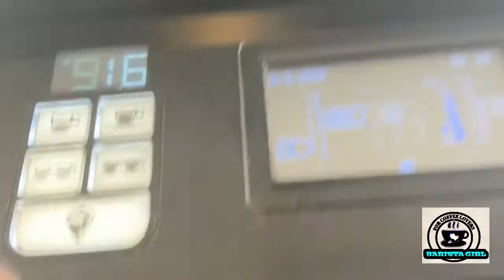Barista Girl || Tulip Art || Darbat cafe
Barista Girl making tulip art , in Darbat cafe-